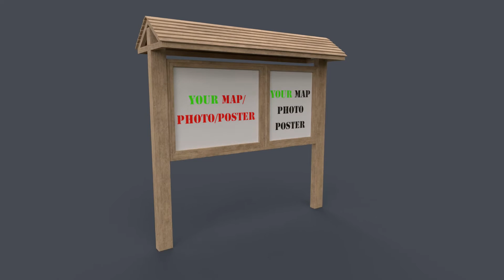PBR Outdoor Wooden Notice Board A 2